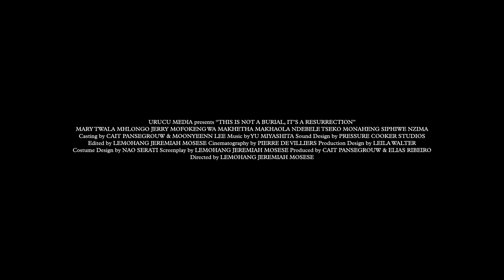This is not a Burial, It's a Resurrection | Lemohang Jeremiah Mosese | Trailer | D'A 2020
THIS IS NOT A BURIAL, IT'S A RESURRECTION
Director: Lemohang Jeremiah Mosese
Intèrprets: Mary Twala Mlongo, Jerry Mofokeng Wa Makhetha, Makhaola Ndebele, Tseko Monaheng, Siphiwe Nzima
Lesotho, Sud-àfrica, Itàlia, 2019